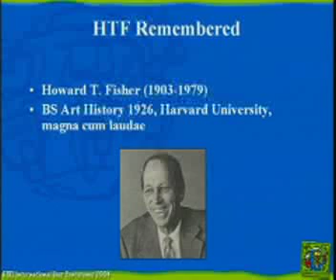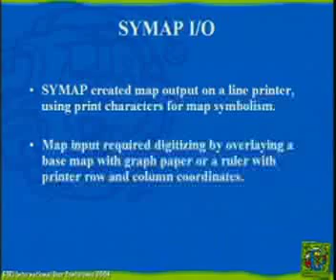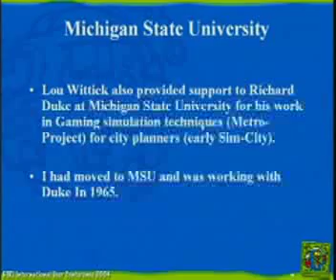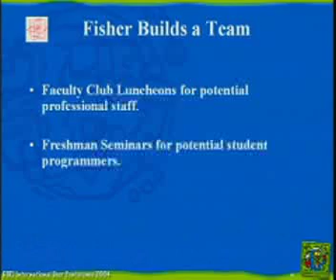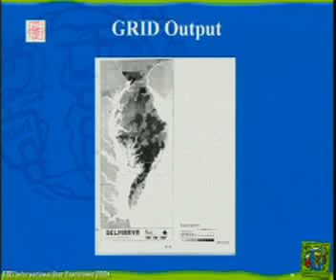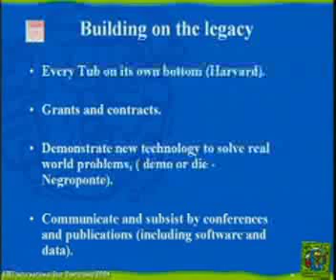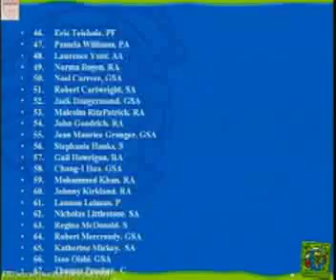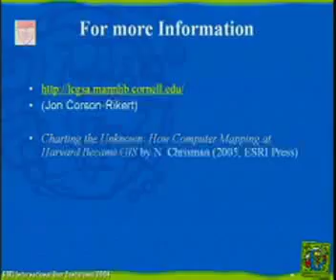SYMAP time-lapse movie depicting growth of Lansing, MI 1850-1965,ESRI 2004 Award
In March of 1967, just before becoming assistant director of the Laboratory, Allan Schmidt produced a motion picture  ...  all » generated from symap output. This may be the earliest attempt to use automated cartography to display dynamic spatial information. Waldo Tobler’s movie of the urban expansion of Detroit, often described as the first of its kind, was produced two years later.Schmidt’s movie portrays the urban expansion of Lansing, Michigan, where he was working at the Michigan State University, Urban Regional Research Institute. Every property transaction from 1850 to 1965 was coded by square-mile section of the Public Land Survey System. To produce the symap output, a thematic attribute was generated of the percent of land developed during each five year period. Each annual symap output formed a square about two feet by two feet. Hung in front of a movie camera, a set of frames were photographed. The sequence starts with a slow version of two minutes forty-five seconds. Then it repeats the sequence more rapidly in forty-five seconds, and finally in five seconds. the film represents a milestone in the development of thematic cartography. On the monitor is the last frame of a movie about land-use change from 1830–1965. Maps produced by symap 3 on a cdc 3600, Michigan State University in Lansing, Michigan.  «

Allan H. Schmidt